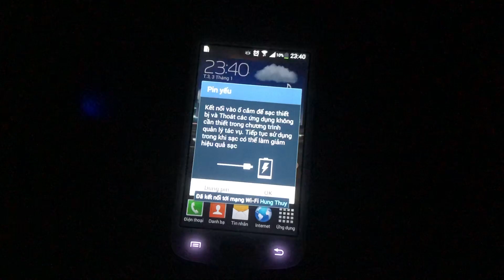Samsung Galaxy Ace 3 - Battery low